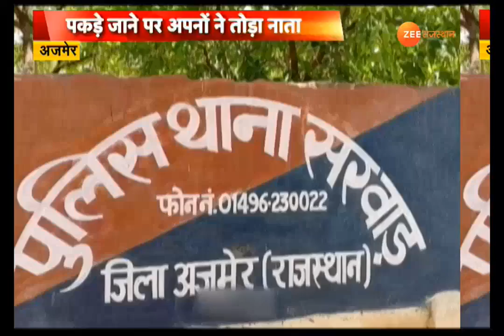अजमेर : जिसके के लिए सबको छोड़ा, उसी ने छोड़कर चल दिया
अजमेर : अजमेर के सरवाड़ में एक पत्नी को अपने प्रेमी के साथ भागना इस कदर महंगा पड़ गया कि चार अपनों ने उससे नाता ही तोड़ लिया... मानों जैसे वो कोई गैर हो... इन चार लोगों में वो शख्स भी शामिल है... जिसके साथ वो प्यार में अंधी होकर भागने को तैयार हुई थी.